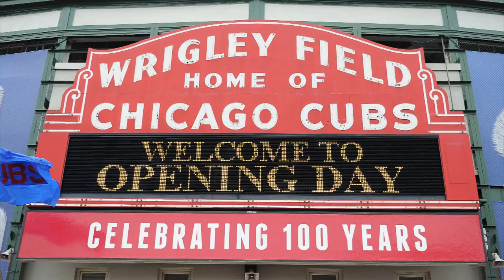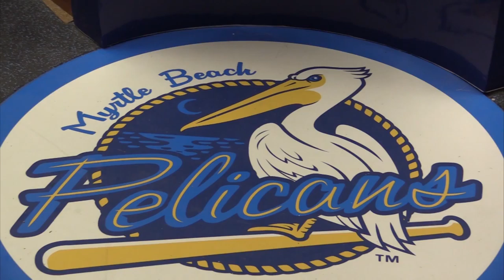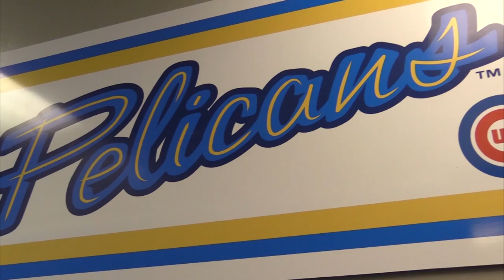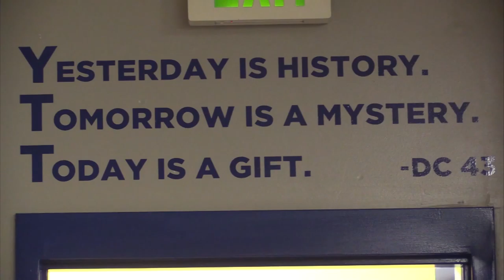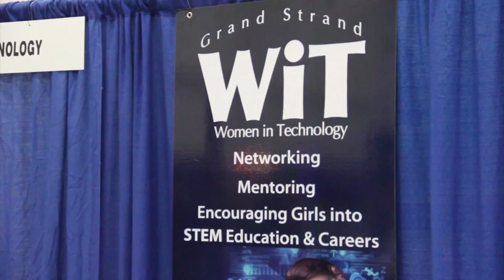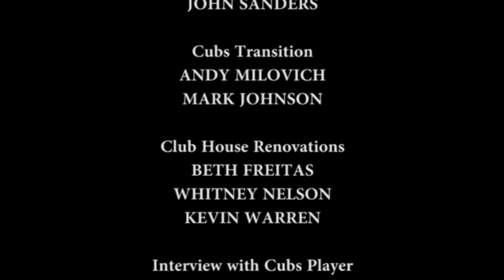Soaring With The Pelicans 2015 - Episode 1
In the first episode of Soaring With The Pelicans this year we cover:
The Transition To The Cubs
The Renovation Of The Clubhouse
Robotics Night